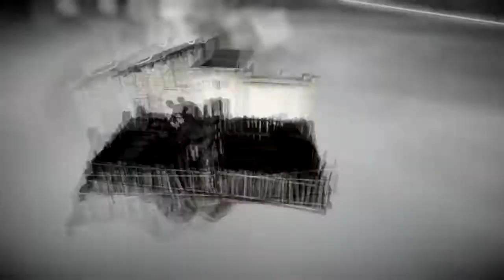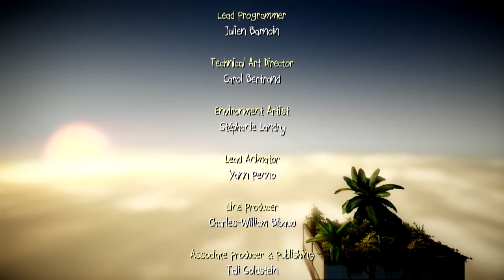Papo & Yo | #8 | Zakończenie, koniec gry ;)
♥ Przeczytaj i komentuj! ♥
Papo & Yo jest trójwymiarową grą przygodowo-logiczną, w której wcielamy się w nastoletniego mieszkańca południowoamerykańskich slumsów. Bohater wraz ze swoim wiernym robotem próbuje znaleźć sposób na to, by wyrwać najlepszego przyjaciela od zgubnego nałogu.

Informacja:
No i bardzo fajnie ze oglądaliście całą serię, za co dziękuję ;)